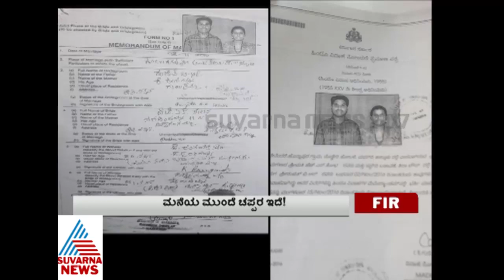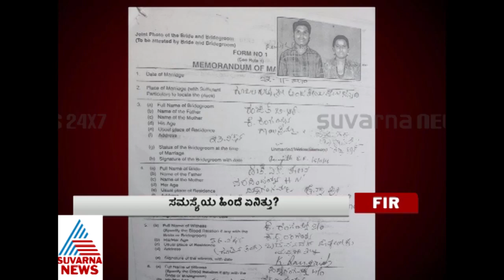FIR 24th November 2016 Part 2